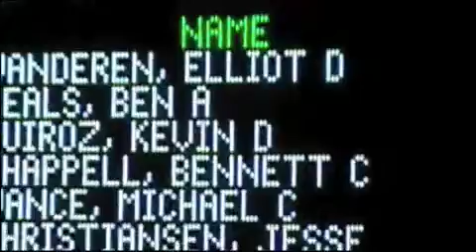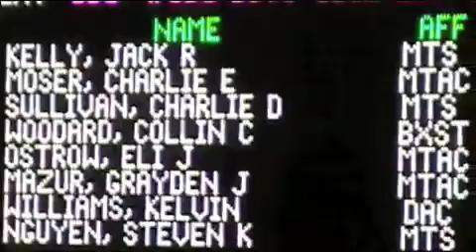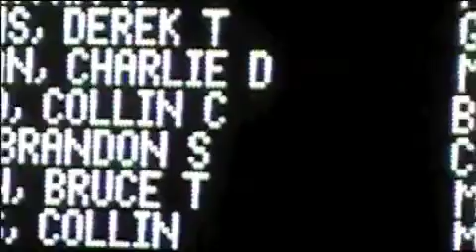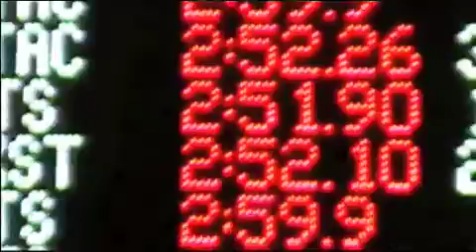Collin Swim Meet Tunica, MS, DEC 2009